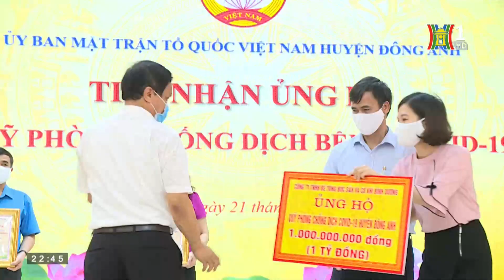UBMTTQ huyện Đông Anh tiếp nhận gần 2 tỷ đồng của các doanh nghiệp, đơn vị ủng quỹ PCD Covid - 19